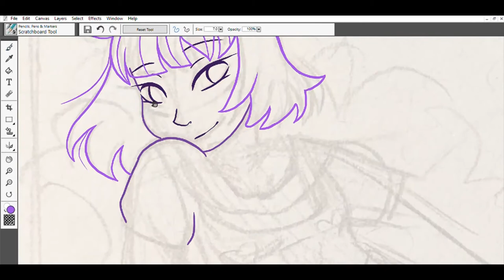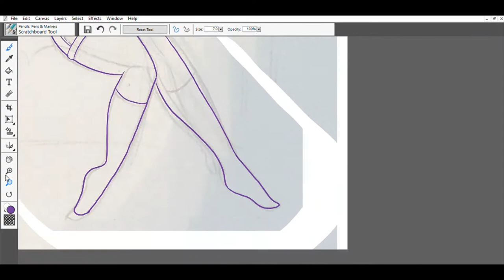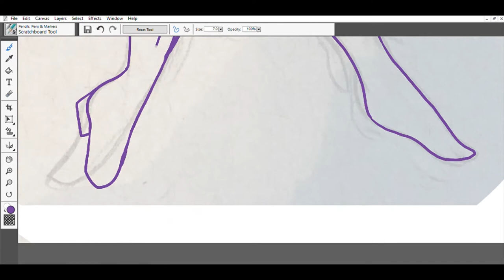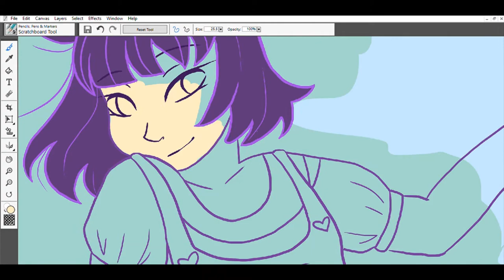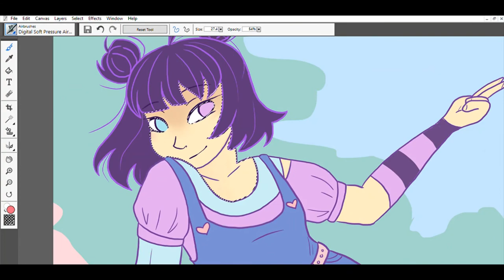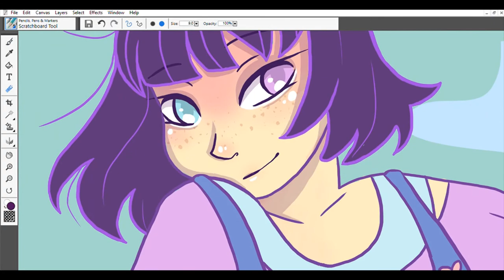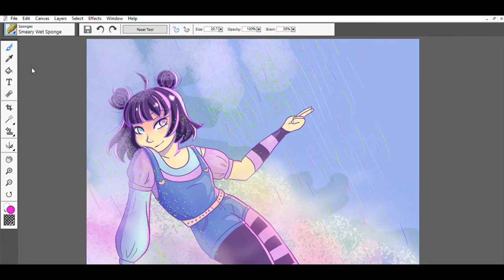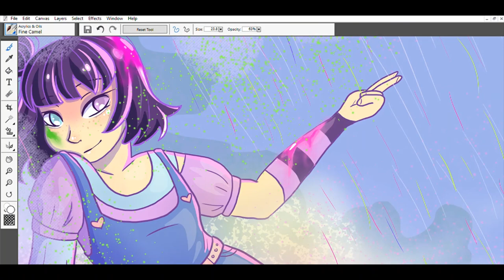Head in the Clouds - SPEEDPAINT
This is a speedpaint of lunar.scarlett 's character on instagram. I drew this for their dtiys challenge. See the final image on my instagram @solarismei.

Music is peach tree rascals - mariposa and Lauren Qquilina - King